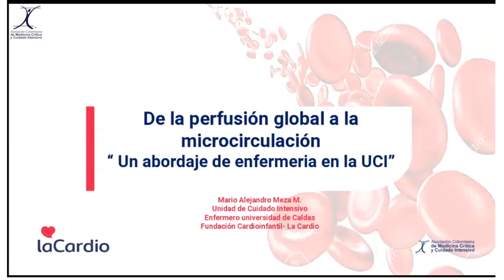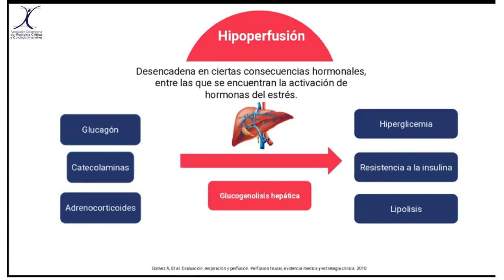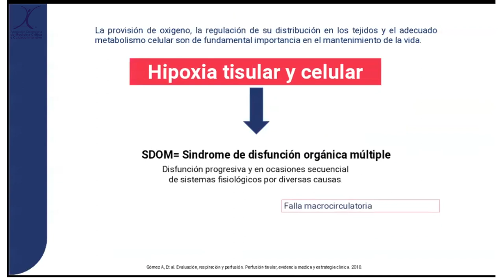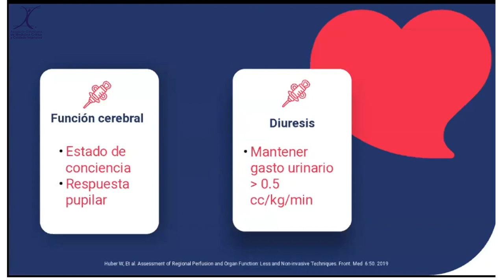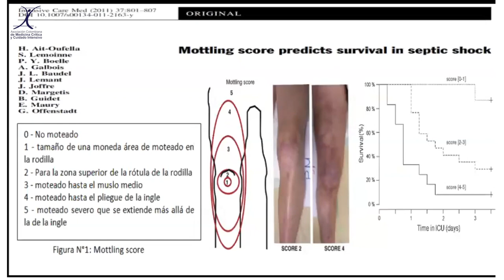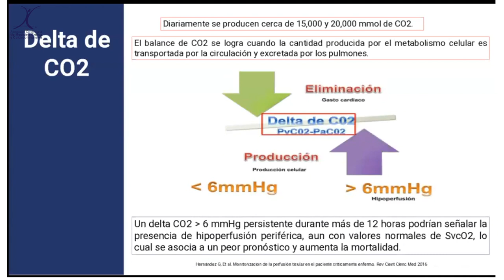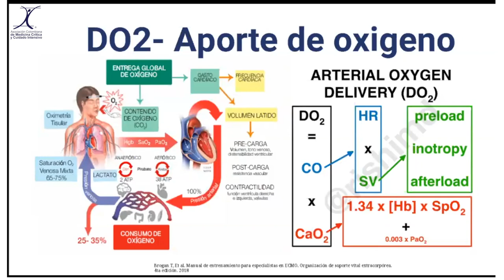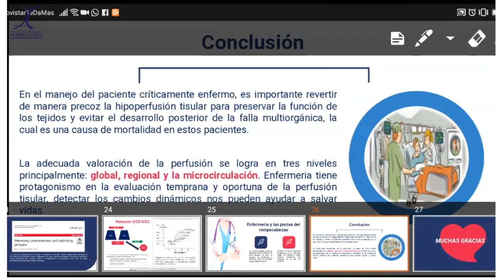Enf. Mario Meza - De la perfusión global a la microcirculación "Un abordaje de Enfermería en UCI"